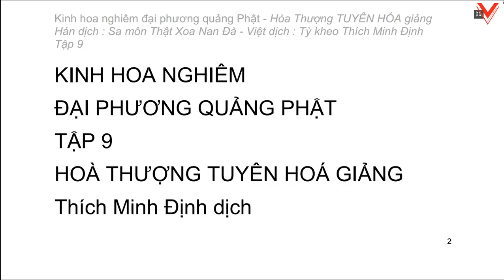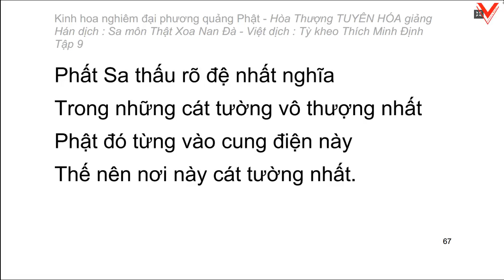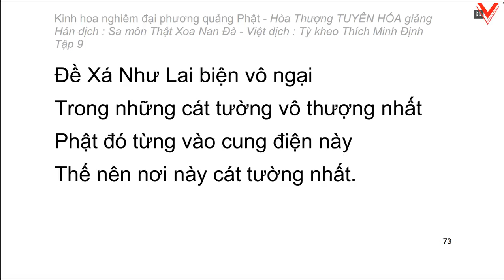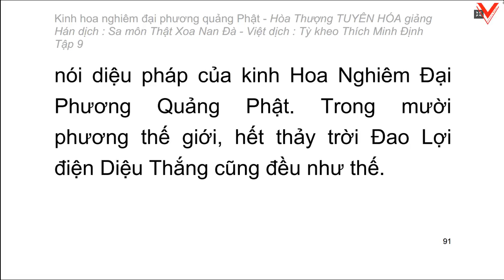Kinh hoa nghiêm - hoà thượng Tuyên Hoá giảng giải - Tập 9/25 (tiếp theo)